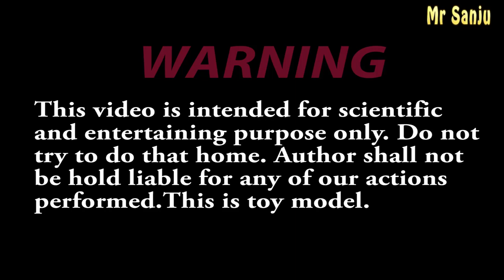A RC Control Awesome Rocket Launcher / Easy DIY IDEA With DC Motor / How To Make It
DIY : how to make anti aircraft gun toy model by using wood block, 0.75 inch PVC pipe, nichrome wire, two 100 rpm gear 9 volt gear motors,  one 100 rpm gear 12 volt gear motor,  eight one way switches, wires and etc.